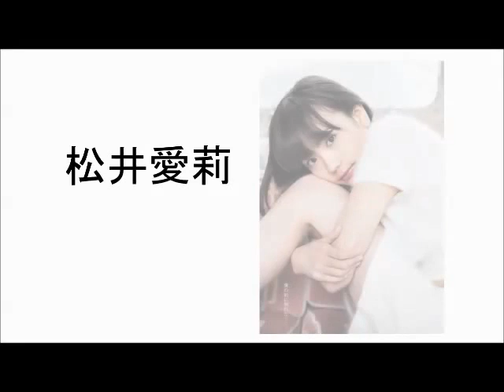清原果耶！アミューズフェスGPグランプリ！大阪12歳！アミューズを担う次代の美少女たち！武藤彩未,藤原さくら,三吉彩花,松井愛莉,中元 すず香,八木 アリサ【前半】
清原果耶！アミューズフェスGPグランプリ！大阪12歳！アミューズを担う次代の美少女たち

アミューズを担う次代の美女達【amuse】
武藤彩未,藤原さくら,三吉彩花,松井愛莉,中元 すず香,八木 アリサ,清原果耶
『アミューズオーディションフェス2014』最終審査会を開催。19人のファイナリストの中から、大阪出身の中学1年生・清原果耶さん（12）がグランプリに輝いた。清原さんは「びっくりしました」と大粒の涙をこぼし、受賞の喜びを「家族に伝えたいです」と応援に駆けつけた両親に感謝した。

生野陽子アナ！中村アナと結婚おめでとう！ショーパンのスライドショー